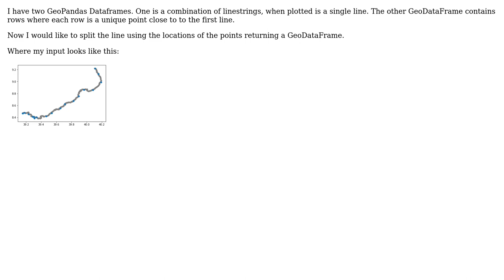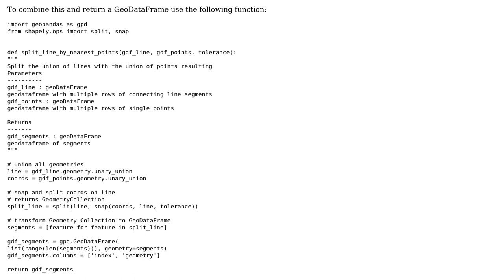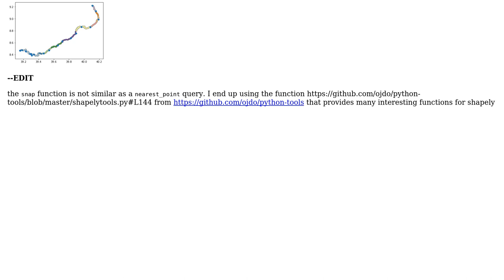GIS: Split line by nearest points using geopandas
With thanks & praise to God, and with thanks to the many people who have made this project possible! You are responsible for your own actions.